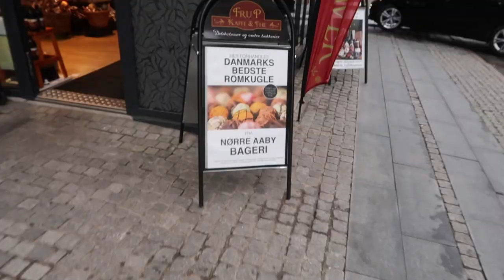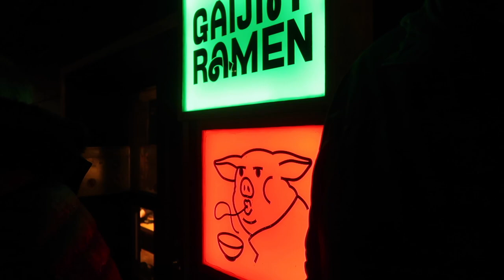A Little AARHUS CHRISTMAS Vlog | Merete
Long time, no video! It seems like I haven't uploaded anything since spring, so I though it was time for a little Christmassy video. Just before the second semi-lockdown in Denmark, I went to Aarhus to do some shopping, visit my sister and to get a facial treatment. I hope you enjoy this lil video. Stay safe, peeps.